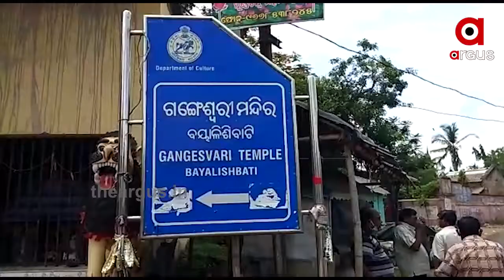ପ୍ରତ୍ନତତ୍ତ୍ବ ବିଭାଗର ଅବହେଳା। ଭୁଶୁଡିବା ଅବସ୍ଥାରେ ମିନି କୋଣାର୍କ....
ପ୍ରତ୍ନତତ୍ତ୍ବ ବିଭାଗର ଅବହେଳା । ଭୁଶୁଡିବା ଅବସ୍ଥାରେ ମିନି କୋଣାର୍କ । ପୁରୀ ଗୋପ ବ୍ଲକ ଏରବଙ୍ଗ ବୟାଳିଶିବାଟୀ ଗାଁର ଗଙ୍ଗେଶ୍ଵରୀ ମନ୍ଦିର ଏବେ ଜରାଜୀର୍ଣ୍ଣ । ଲୋକକଥା ଅନୁସାରେ 13ଶହ ଶତାବ୍ଦିରେ ଗଙ୍ଗବଂଶର ରାଜତ୍ୱ କାଳରେ ଗଙ୍ଗେଶ୍ୱରୀ ଦେଉଳ ନିର୍ମାଣ କରାଯାଇଥିଲା । କୁହାଯାଏ, କୋଣାର୍କ ମନ୍ଦିର ନିର୍ମାଣ ପୂର୍ବରୁ ଶିବେଇ ସାନ୍ତରାଙ୍କ ଦ୍ବାରା ନିର୍ମାଣ କରାଯାଇଥିଲା ଏହି ମନ୍ଦିରର । ଯେଉଁଥିରେ କୋଣାର୍କ ସୂର୍ଯ୍ୟ ମନ୍ଦିରର ସମସ୍ତ କାରିଗରୀ ଦେଖିବାକୁ ମିଳେ । କିନ୍ତୁ କୋଣାର୍କର ଏହି ପ୍ରତିକୃତିକୁ ରକ୍ଷଣାବେକ୍ଷଣ ଅଭାବରୁ ଏବେ ଭୁଶୁଡିବା ଅବସ୍ଥାରେ.